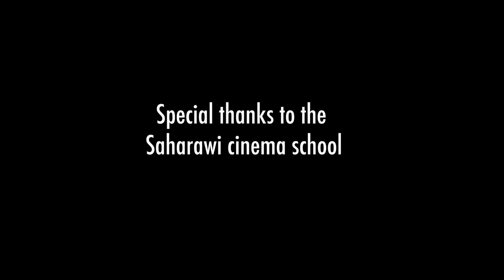Tiba Chagaf: The Full Interview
Tiba Chagaf is the Saharawi national director of Cinema and Theater. We sat with him to talk about the cinema festival, film school, and the challenges they are facing to achieve Saharawi Cinema goals.
For English subs Click CC.